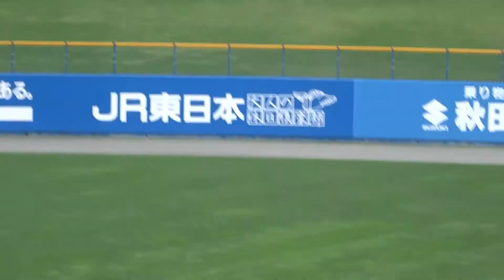能代松陽 シートノック 150721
こまちスタジアム　夏の秋田大会　準決勝　秋田南戦